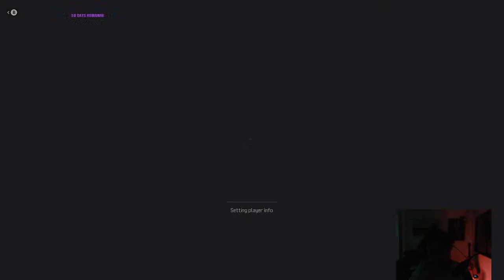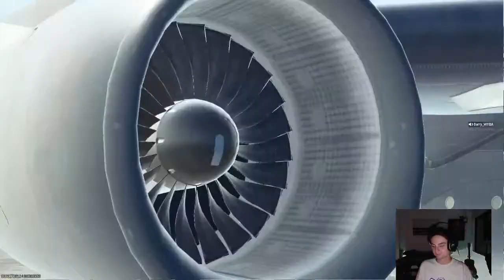*LIVE* Warzone III Fortunes Keep 'VAULT RAIDING'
Warzone 3 Season 2 is here! Lets play